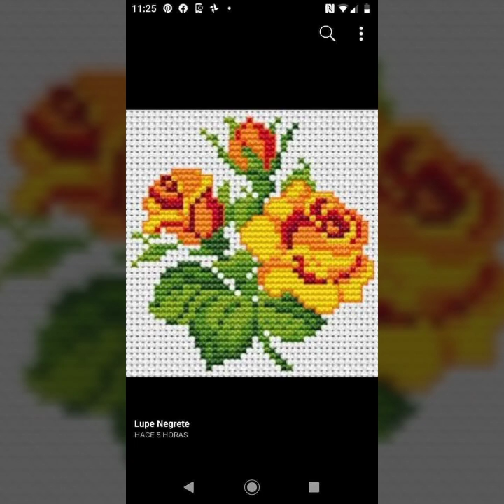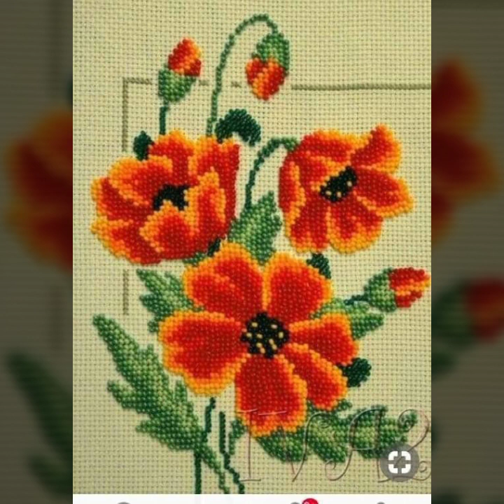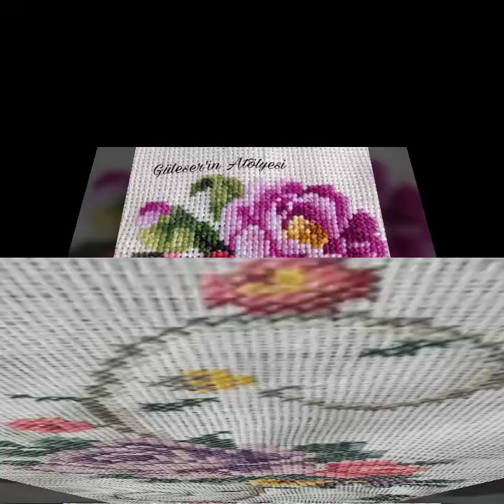Very much pretty stylish ❌ stitch different colors flowers 🌹 ideas